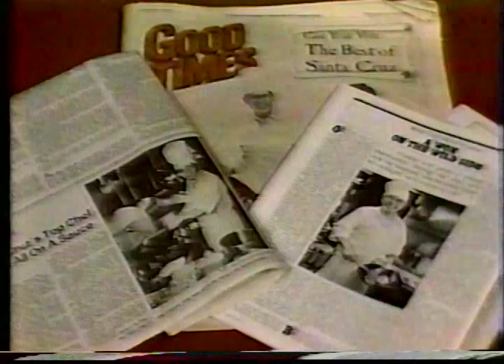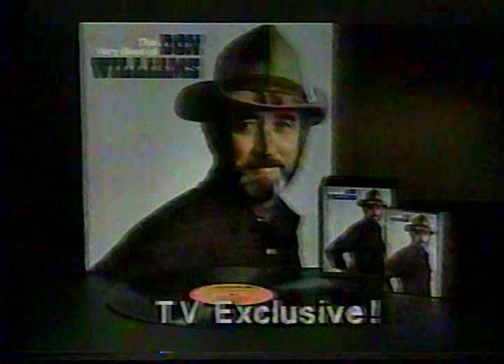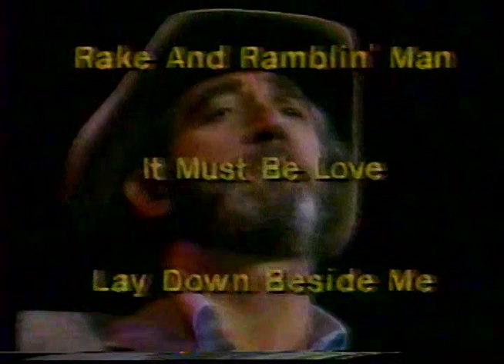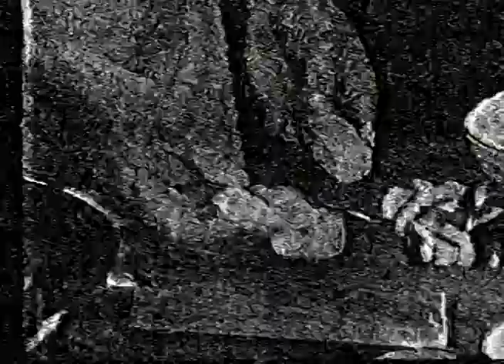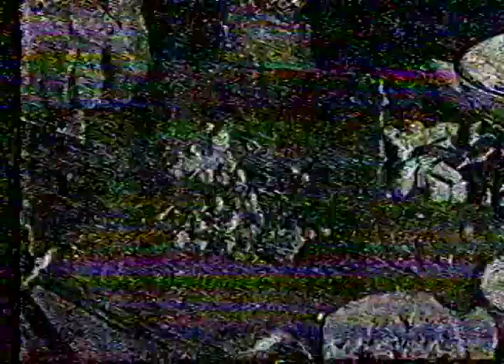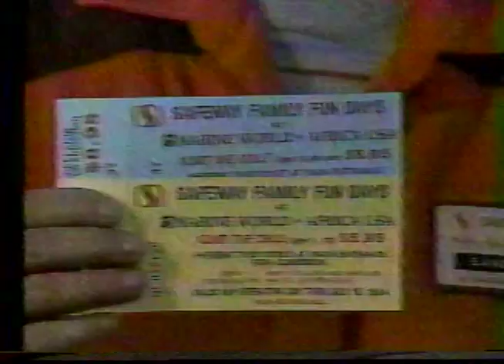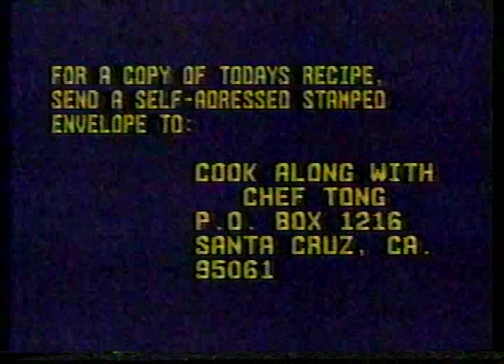Cook Along with Chef Tong (1984): Episode 1